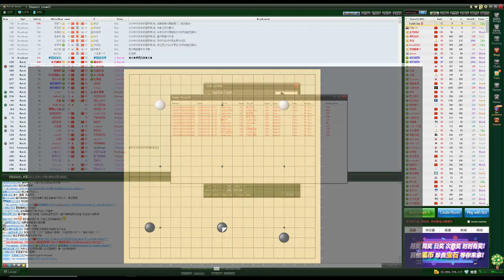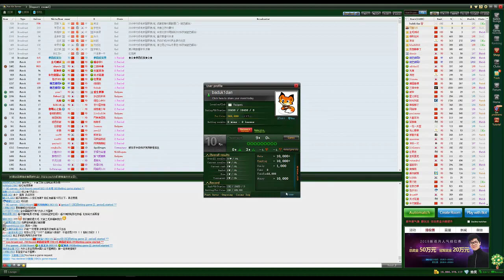Игра Го (Бадук) " Путь от 10 Кю к 1 Дану" Эпизод 4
Добро пожаловать на канал baduk1!
Мы перешли на новую систему, в рамках которой видео самих партий с комментариями в процессе игры будут выкладываться в общий доступ, а видео с разборами мы будем делать отдельно на КГС и более подробно, чем раньше. Тарифы: 1. Комоку = 34 Евро за 10 Юнитов 2. Такамоку = 54 Евро за 17 Юнитов 3. ТЕНГЕН = 100 Евро за 35 Юнитов.
Игра Го - самая древняя игра в мире.
Игра Го - самая сложная игра в мире.
АльфаГо - программа, достигшая в Го высшего уровня. Программа сыграла в Го сама с собой много миллионов партий и в 2016 и 2017  обыграла сильнейших мировых мастеров по Го.